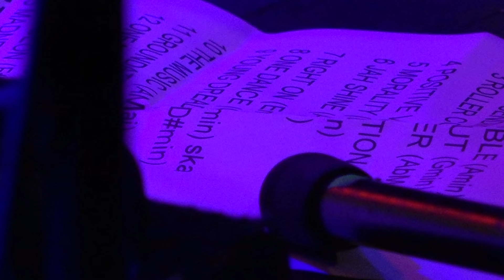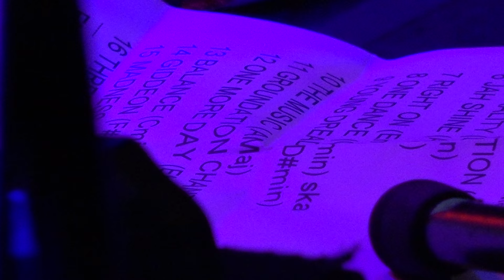Harrison Stafford and the Professor Crew whole show Sweetwater Mill Valley Ca Jan 16 2016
Harrison Stafford and the Professor Crew perform at the Sweetwater Music Hall in Mill Valley, California on January 16,2 016. This is the whole show.